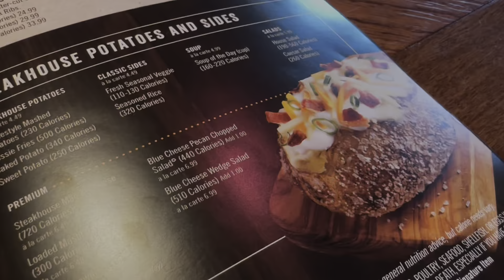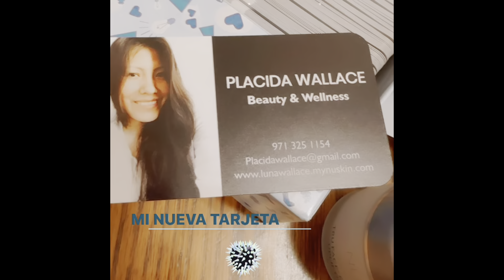Es PRIMAVERA 🌸🌼🌻💐 amando las flores 🌷 | LunaWallaceVlog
Adquiere tus productos favoritos de Nu Skin en mi tienda online international

Si deseas mas novedades, ofertas o promociones, novedades y tips de los productos de Nu Skin unete a nuestro grupo privado VIP en facebook

Quieres ser un distribuidor oficial o embajador de los productos Nu Skin? Trabajaremos juntos hacia tus metas, te enseño nuestro sistema simple. Doy entrenamiento personalizado, también tendrás entrenamientos gratis y apoyo de nuestro equipo o team.

Para crear tu cuenta entra a pon el nombre de tu país)

Argentina 🇦🇷, Chile 🇨🇱, Colombia 🇨🇴, Canadá 🇨🇦, Perú 🇵🇪, México 🇲🇽, US 🇺🇸, UK 🇬🇧, Francia 🇫🇷, España 🇪🇸
Y otros países más

Bienvenido/a a nuestra comunidad de emprendedores online internacional. 🌎🌍🌏

Escríbeme a Instagram si tienes más preguntas.

🤍Luna